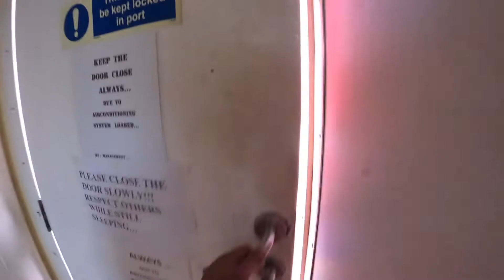Crossing Cyclone Asani||Enjoy Marine Life With me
Hello

My name is Gaurav Sharma, I am content creator, marine vlogger and moto Vlogger from Mumbai, I upload vlog in every week on my YouTube channel.

Boya By-MM1 mic

GoPro Hero 8 Black Camera

Backup Camera